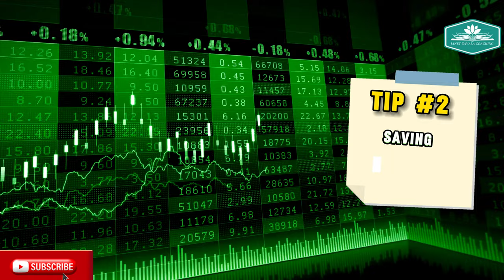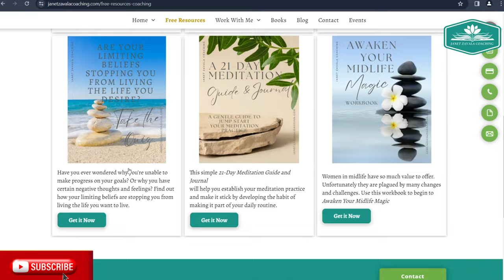3 Areas of FOCUS to Unleash Your INNER POWER | Janet Zavala Coaching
Do you feel like you're not reaching your full potential? This video is for YOU.

In this insightful video, Janet shares invaluable tips and strategies to help women like you unleash your inner power and transform your lives.

Janet discusses the importance of stepping into your power, especially in today's changing landscape.

You'll learn the importance of understanding and managing your finances wisely, how to strategically navigate career options, and prioritize your health and wellness for overall empowerment.

In this video:

0:11 - Introduction
0:26 - Setting the foundation for empowerment
0:57 - The importance of empowering women and the challenges they face
1:38 - Taking action and embracing innate strengths
1:51 - Three areas of focus: financial literacy, career management, and health and wellness
2:06 - Tips for improving financial literacy and managing finances wisely.
3:48 - Unleashing inner power through career options and maximizing income potential
5:47 - Prioritizing health and wellness for overall empowerment
7:32 - Taking charge of life and positively impacting well-being
7:43 - Offering support and resources for feeling empowered

Tap into the potential within you with this FREE "Your Success Plan Workbook!"

This comprehensive guide is more than just a tool. It is a transformative system that has delivered remarkable results for hundreds of my workshop attendees. Don't miss the opportunity to turn your goals and dreams into reality.

Bonus: There are other 5 downloadable resources for FREE to help you change your life.

Want even more tips?

Take your empowerment journey to the next level with personalized guidance.

Schedule a FREE one-on-one consultation with me to discover a personalized strategy that works specifically for YOU!

Looking for my books on Amazon? Here's the direct link to my best-selling book:

The Nature of Transformation